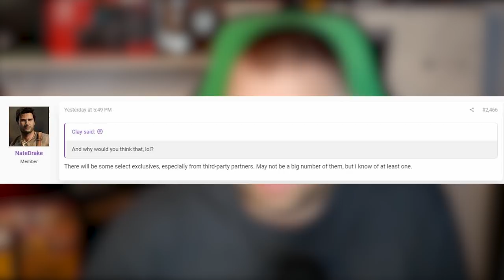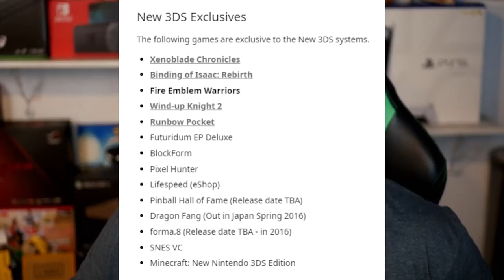Switch Pro Will Have Exclusive Games & It Should Have Been Expected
It appears a major 3rd party game is coming to Switch Pro and doing so exclusively over the original Switch family of systems. This may anger some, but it also should have been completely expected.